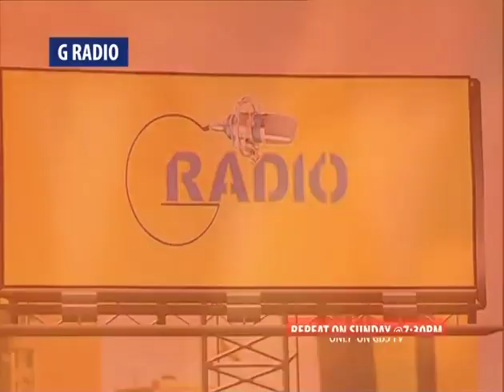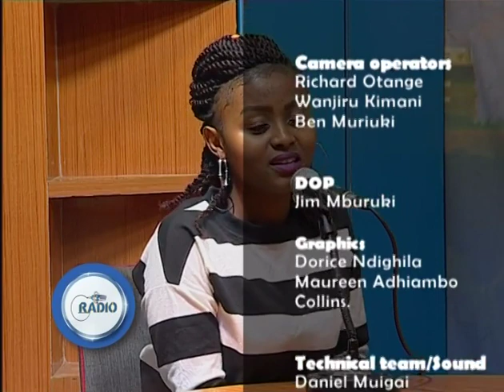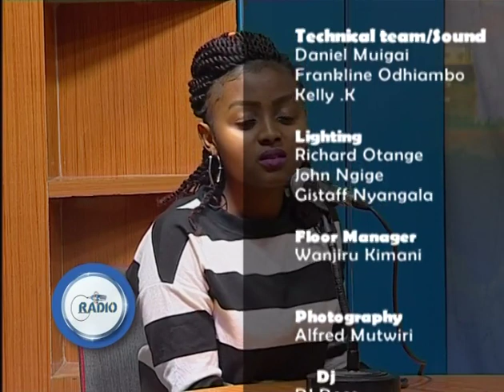Sex Education and Mental Illness | G Radio